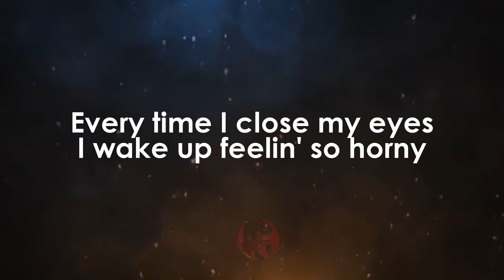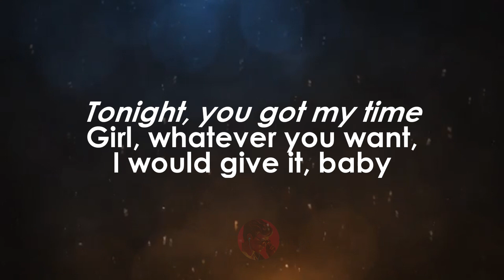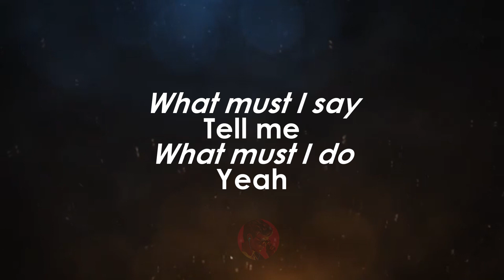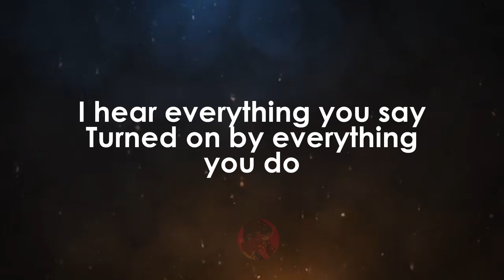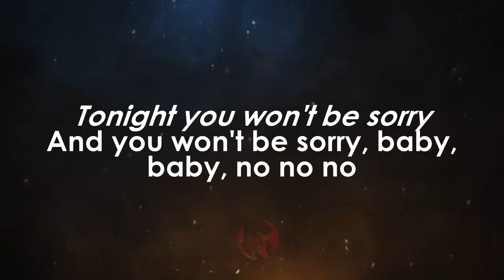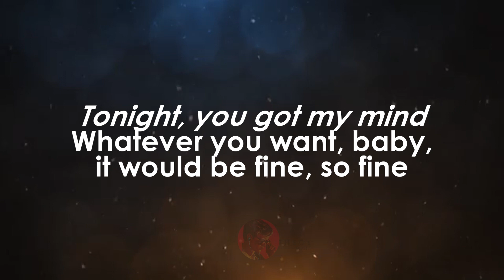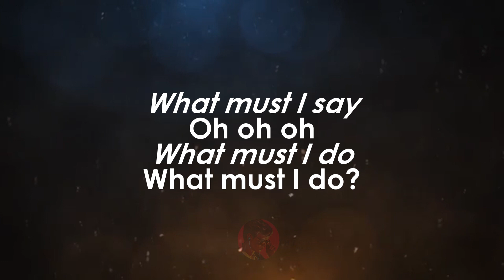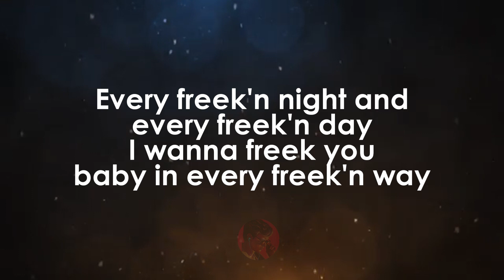Freek 'N You | Jodeci Karaoke